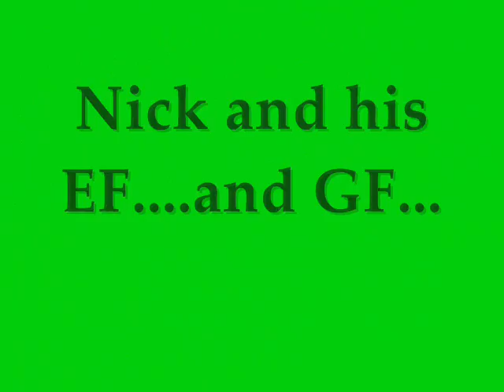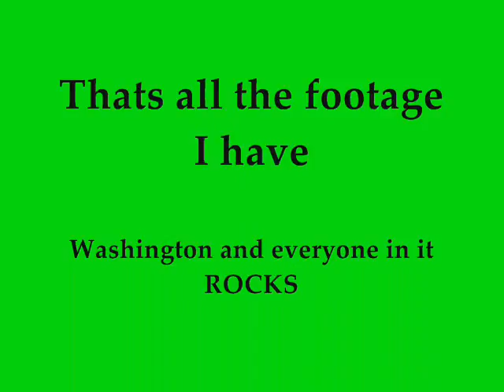fun in washington